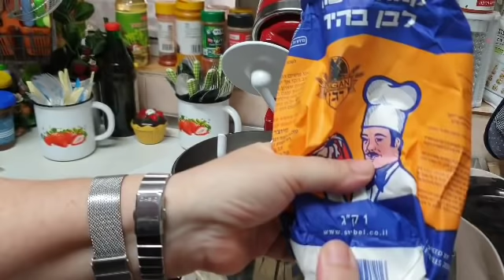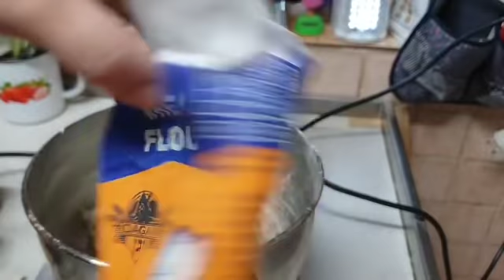מאפה רולדת פיצה שמרים משגעת עם צהובה רוטב זיתים ועוד מטבח בקלי קלות ליהי קרויץ